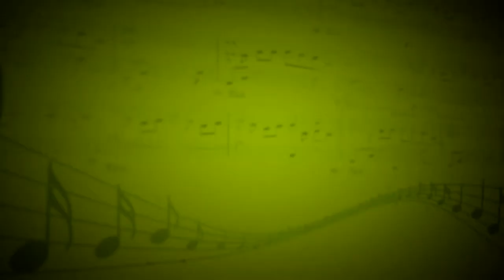It's My Life ( Bon Jovi) - Екатерина Багрова (Вокал) - Светлана Мосина